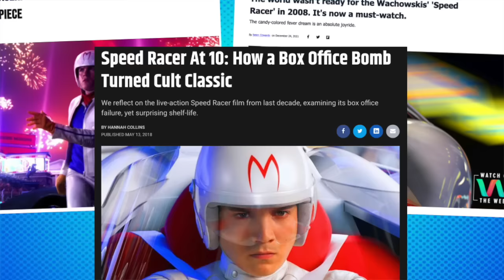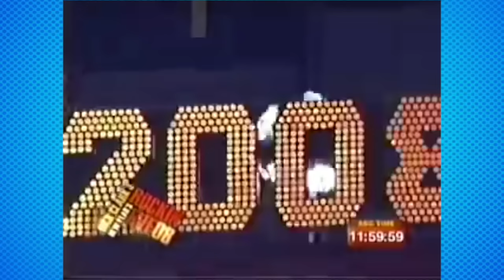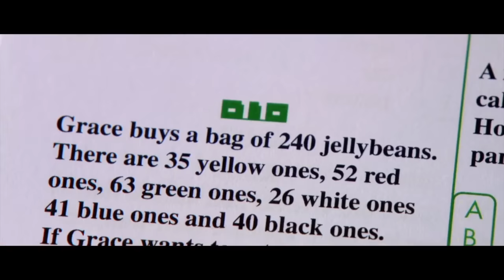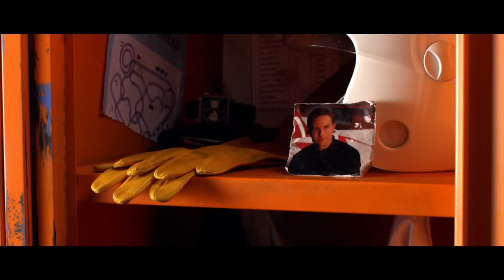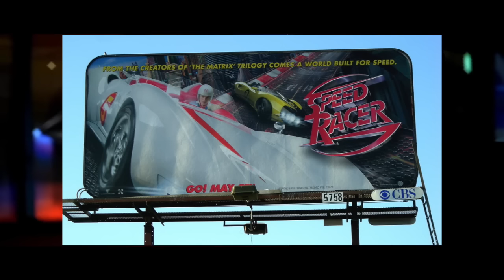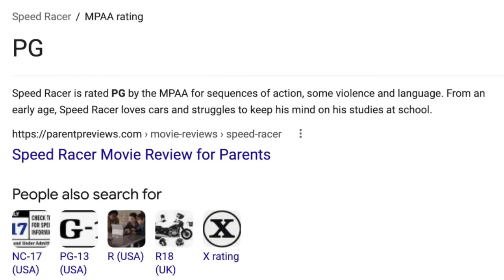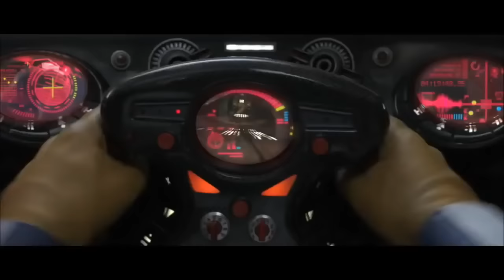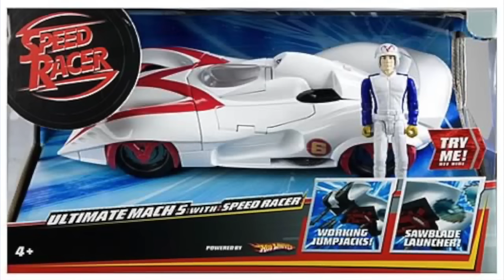Speed Racer Is A Forgotten Masterpiece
Speed Racer (2008) was unfortunately drowned out by a plethora of other films around that time. This led to the film being one of Warner Bros' biggest flops of all time, but despite all of this, Speed Racer is one of the greatest films of all time. And as time has progressed, people have slowly realized the film is one of the greatest of all time. A true modern-day masterpiece. But why? Why is Speed Racer a modern-day masterpiece? Find out in this deep dive today!